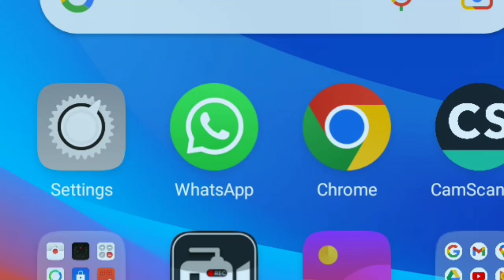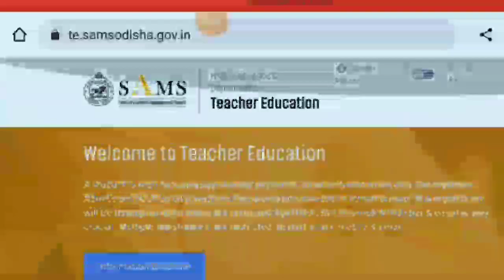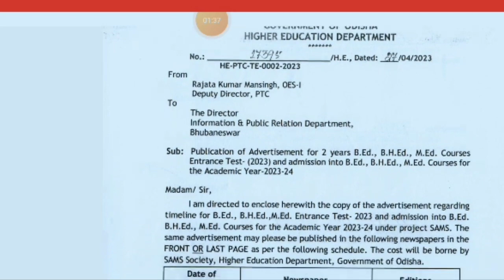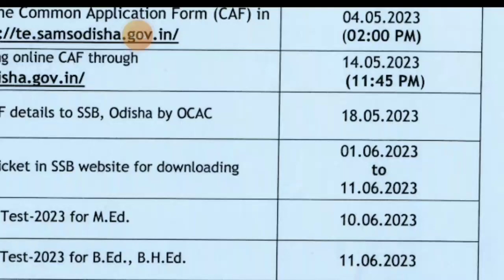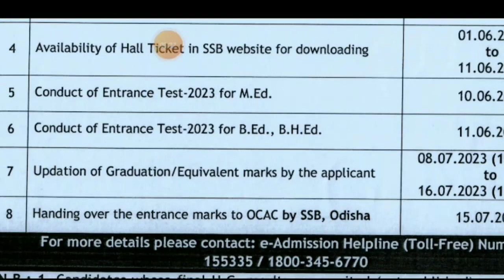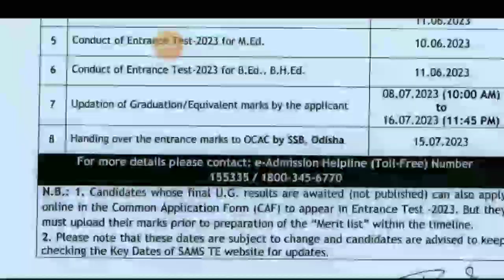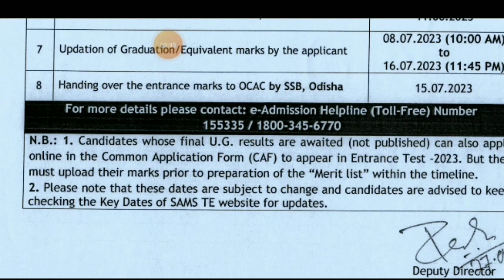Odisha B.Ed,B.H Ed,M.Ed2023,Odisha Bed Apply Online 2023 | Odisha B.Ed Entrance Exam Preparation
Odisha Bed Apply Online 2023 | Odisha Bed Entrance Exam 2023 Preparation, ODISHA B.Ed ENTRANCE EXAM 2023 APPLY DATE/BED ENTRANCE 2023 ODISHA/ODISHA BED ADMISSION 2023
Odisha Bed Entrance Exam 2023 Preparation | Odisha Bed Syllabus, Exam Pattern, Qualifications, Odisha B.ed/ B.H.ed/M.ed 2023-24, Common application form,Exam conduct date,Hall ticket, B.ed Merit list

Sarozinix
Sarojini